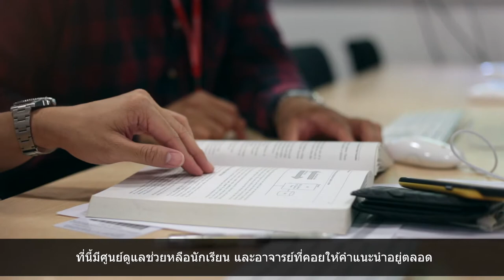Middlesex University International Student- MSc Applied Psychology - Koen from Thailand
Koen is a Middlesex University international student from Thailand studying Applied Psychology MSc. He tells us about his experience of studying in London and meeting people from all over the world.